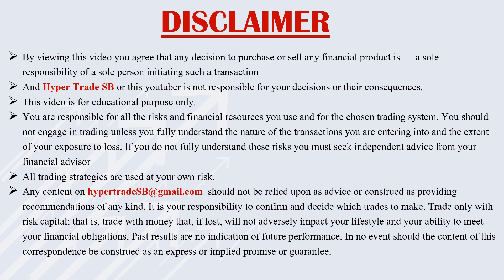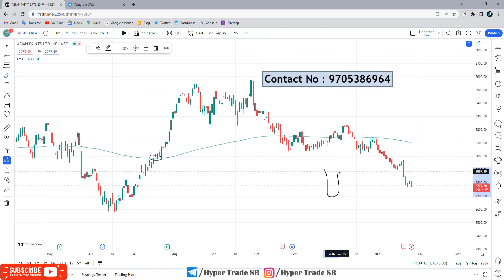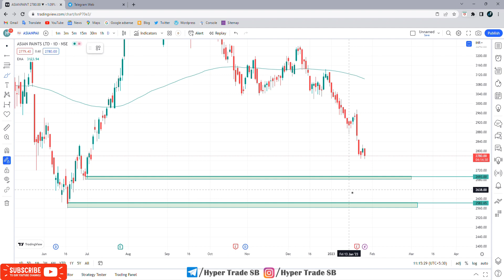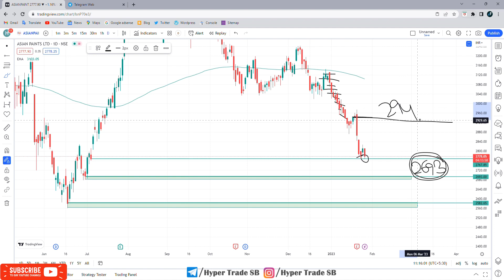Asian Paints Targets 27 Jan 2023 |Asian Paints Stock Short Term Targets |Asian Paints Stock Analysis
INDIA🇮🇳
✳️Hello everyone  🙏

Asian Paints news
Asian Paints share news
Asian Paints ltd share price
Asian Paints share forecast

Asian Paints share market
Asian Paints share analysis
Asian Paints experts view
Asian Paints analysis